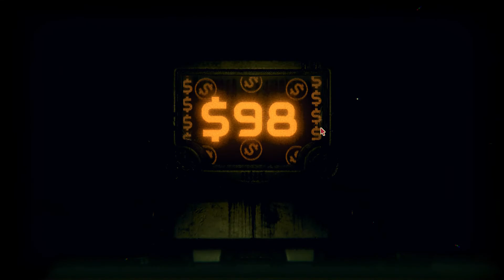Inscryption #18 - Fotografobot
Nos enfrentamos al segundo Uberbot, el fotógrafo, veremos una cara conocida y pondremos el alma de dos lobos en algunas de nuestras cartas.